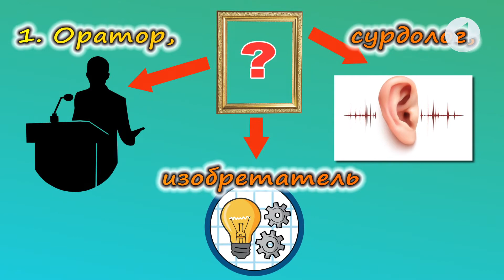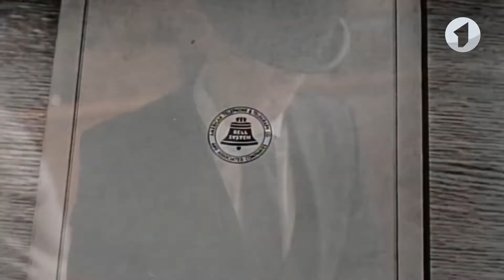Что? Откуда? Почему? Об Александре Белле, удивительных местах мира и певце Ronan Keating — 05/12/22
00:00 Вступление.
00:45 Анонс-шифровка.
02:03 Ученый и изобретатель Александр Белл.
07:07 Путешествие по удивительным местам мира.
11:40 Ирландский певец Ronan Keating.